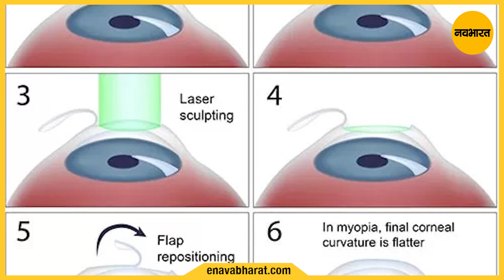LASIK surgery से पा सकते हैं चश्मे से छुटकारा, जानिए क्या हैं इसके फायदे और क्या है कोई दुष्परिणाम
लेसिक सर्जरी (LASIK surgery) को लेकर नवभारत ने जाने-माने नेत्र रोग विशेषज्ञ (Eye Specialist) शशि कपूर (Dr Shashi Kapoor) से बातचीत की डॉक्टर ने इस दौरान उन्होंने बताया कि लेसिक सर्जरी क्या होती है। क्या इसके कोई दुष्परिणाम भी होते हैं (What are the risks of LASIK surgery), ये परमानेंट होती है या नहीं (Does LASIK last permanently), ये अच्छी या बुरी होती है (Is LASIK good or bad) इसके क्या फायदे हैं (Benefit of LASIK), जानिए लेसिक के बारे में पूरी जानकारी।